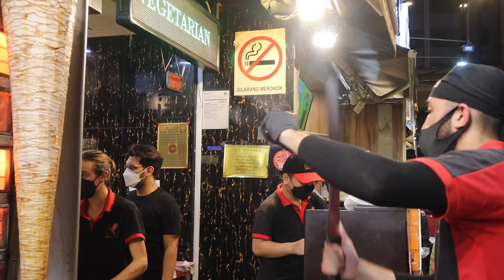THE MOST DELICIOUS SHAWARMA OF KUALA LUMPUR | MALAYSIA'S INCREDIBLE STREET FOOD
This is in Bukit Bintang, Kuala Lumpur Malaysia just on the road to Ain Arab. Its pretty popular in Bukit Bintang. Both the shop has good Shawarma and Price ranges from RM 9 to RM 15